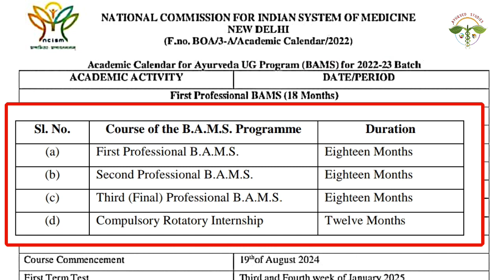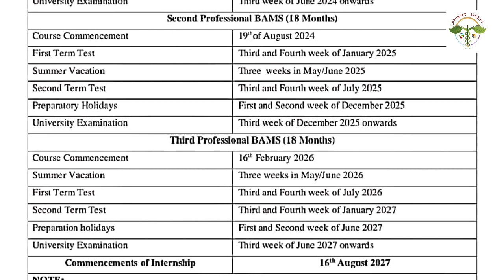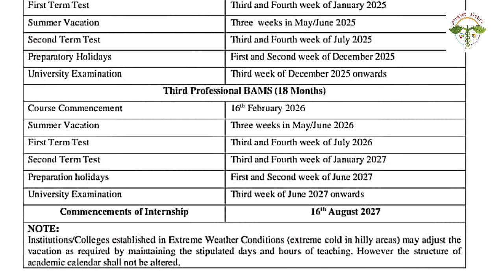NCISM - ACADEMIC CALENDAR - For BAMS Course BATCH 2022-23 | BAMS Classes, Exam, Vacation ?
NCISM New Notice
ACADEMIC Calendar For BAMS Batch 2022-23
• Classes Start Date
• Exam Date
• Vacation
more.

BAMS Course
BAMS 1st Year Study Material
Ayurveda Related Study Material